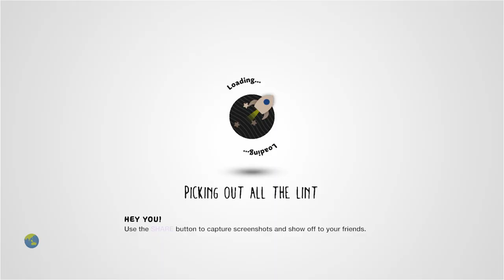avlon by sunnysunshine54 - LittleBigPlanet 2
Description: There is no description for this level.

First Published: 1 Sept 2011
Last Updated: 1 Sept 2011

Chapters: N/A
Notes: